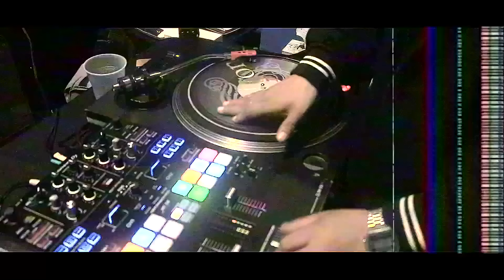Fuego | Los Chicos de los 2Miles ft MC Luka & Aztek732 (Video Oficial)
"Fuego" es la colaboración que realizo MC Luka & Aztek732 con los Chicos de los 2Miles.

Fuego
Letra: Chak La Rock & MC Luka
Beat: Gundam Machete
Scratch: Chas7P & Aztek732

Realizado por: 2Miles crew
Direccion: Oscar Rivas
Fotografia: OmegaTejeda & Diego Bach
Locación: Xochimilcoatl city/AE Crew/SkyFlak studio
GaOs producciones

Escucha "MOOD" en todas las plataformas digitales

Escucha MC Luka en todas las plataformas digitales

Letra:

Chak la Rock:
Esto, se va a poner pesado
ve por tu hermano mayor
y dile que te tire paro

Estos tipos, no vinieron a caerte bien
vinieron a mover tus tetas tus nalgas todo tu ser
no pinches mames mujer
esto es la banda de los menos buscados
de los mas mamones
caíste con quien no imaginaste
los amos del corte tatuate nuestro nombre
niña.
solo sube el beat el ritmo
para que disfrutes del cinismo
esto no es la fama mi pana
aquí ya hacíamos Rap
antes de que llegaran tus discos de España
¿ves lumbre? oh
se a incendiado algo
se me hace que estas ciego y que te quema cualquier fuego

Coro X2:
Fuego, fuego...
(uuuyeee)
Fuego, fuego...
(uuuyeeeyeeeyeee)
Fuego, fuego...
(fuego fuego fuego fuego)

Tu ya sabes
para tus tunas verdes

No hay otros
y si son, son Los Chicos de los 2Miles
se quedaron chiras pelas
tu y tus acapellas son good fellas
no me lo crean aquí nos la pelan
a los papus de los papus
les tiran complot
los papus de los papus dominan el show
la pantomima es parte del porte
no significa que sea el soporte
tu ya sabes los drala bajando baisa
pateando sátira los raperasos
no por elección si no por decisión
mi plebe implacable impone
lo que tu crew presume
que puta madre.

MC Luka

Somos iguales has que todos lo sepan
algunos primaria otros prepa
pocos una carrera
por eso no me enojo ni me awito compadre
aquí lo padre es ser tu y que no te comparen
has tu jale cree en ti lo demás a la verga
tu eres tu hasta el día que te mueras
vivo en la planta baja al lado del mezanin
a nivel del suelo no subo como humo de la weed
bajo como moco con yeyo hasta el suelo
yo no planeo mejor velo como vuelo
si no lo tengo lo deseo yo lo junto lo agarro
no lo robo si lo quiero pues lo amarro
todo se acaba es como el alma del cigarro
se muere pero las cenizas están en todos lados
ni como tierra ni camino sobre las nubes
la vida es de como bajas pero también de como subes

Coro X2:
Fuego, fuego...
(uuuyeee)
Fuego, fuego...
(uuuyeeeyeeeyeee)
Fuego, fuego...